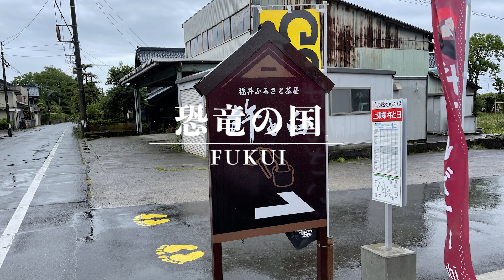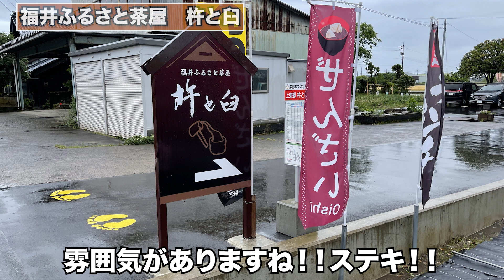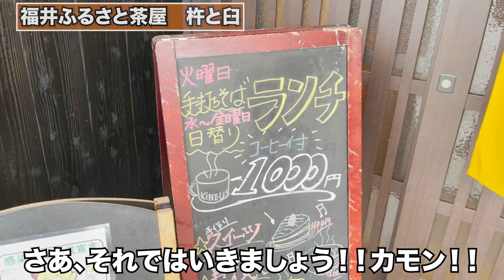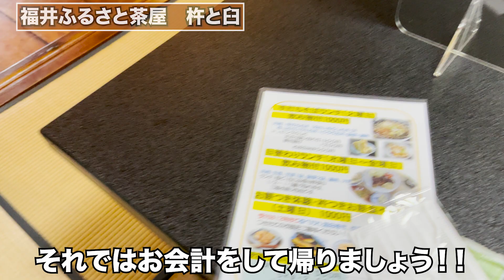【福井県福井市ランチ】福井ふるさと茶屋 杵と臼 【方言：ハイブリッド福井弁】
福井県福井市上東郷町にある福井ふるさと茶屋　杵と臼様に
是非機会があれば行ってみてください！！

アマゾンアソシエイトを利用させていただいております
ご理解お願いします

UlanziWL-1 ZV-1 広角マクロアタッチメントレンズ18mm 10Xマクロ2-in-1ソニーZV1用追加カメラレンズ (黒)

ゼンハイザー MKE 200（ポータブルカメラマイク）【国内正規品】508897

【GoPro公式限定】GoPro HERO9 Black + 予備バッテリー + 認定SDカード + サイドドア(充電口付) + ドライバッグ + ステッカー 【国内正規品】

Ulanzi クイックリリース アルカスイス 38mm標準 1/4"ネジ3/8"ネジアダプター アルミ製